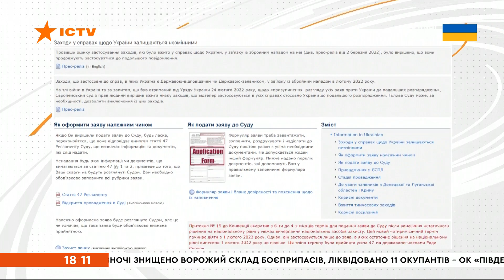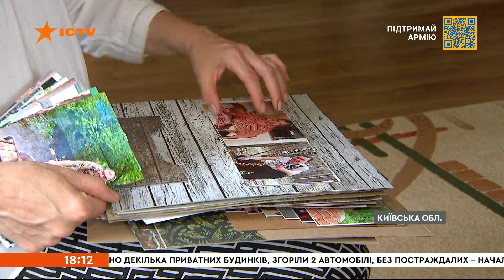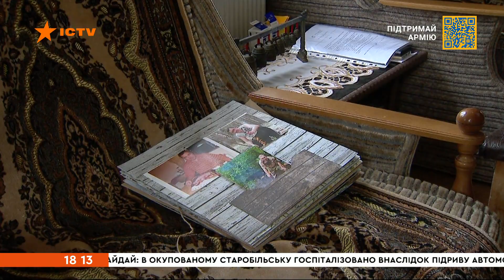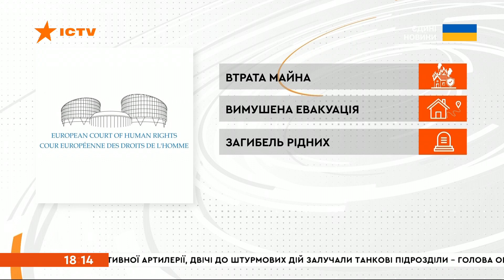📌 Європейський суд з прав ЛЮДИНИ: як УКРАЇНЦІ можуть подати в суд на РФ за ПОШКОДЖЕННЯ МАЙНА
Українці не повинні зволікати із поданням на Росію до Європейського суду із прав людини.

За новими правилами, у постраждалих є лише чотири місяці від дати скоєння злочину.

16 березня Росію виключили із Ради Європи, та ще пів року вона несе відповідальність за свої безчинства. "Факти" з`ясували, як саме краще подавати заявку і які терміни важливо не пропустити.